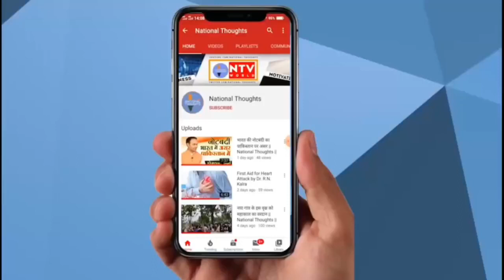सभी नागरिक अपनी समस्या ऐप के माध्यम से मुझ तक पहुंचाएंगे किसी को कहीं भटकना नहीं पड़ेगा - अनुभव धीर